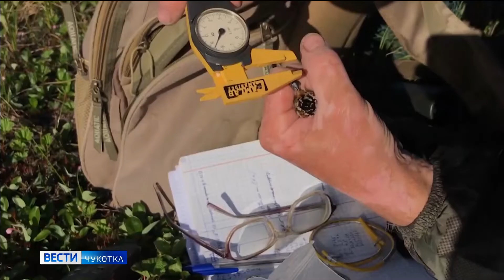Наблюдение за куликом-лопатнем